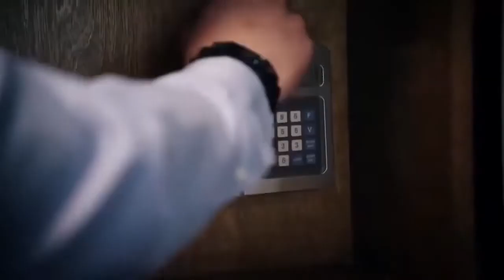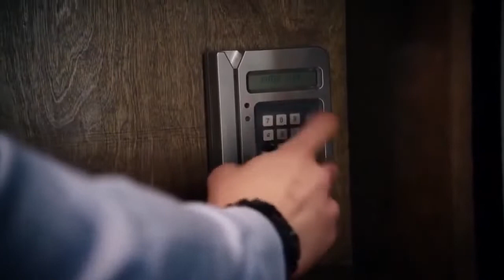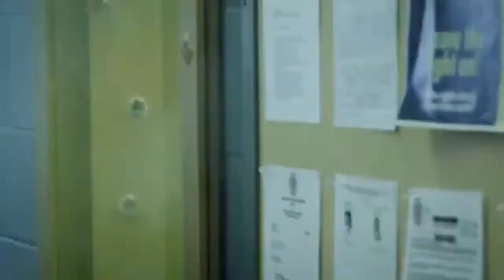Filme Completo Dublado | PROTEÇÃO A TESTEMUNHA (Ação)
Tony, segurança particular é convocado para proteger Tênis, uma delatora escondida no exterior há alguns anos. A garota tem informações de traidores dentro de uma Corporação com arquivos que provam suas alegações.